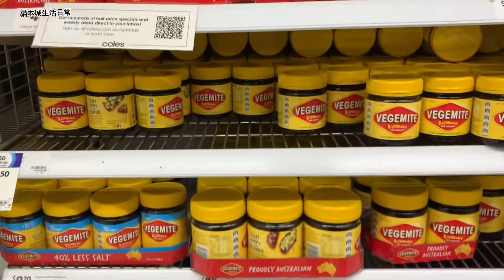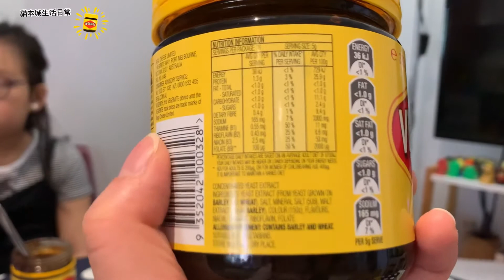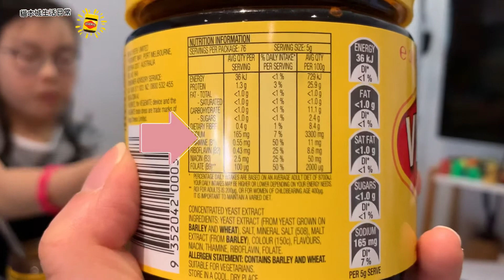有人歡喜有人愁之澳洲神醬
呢隻澳洲神醬 - Vegemite 係 Bunny E 同 Kitty E 的最愛，日日都要食，真係咁好食？
Bee家一家六口。
Bee 爸同 Bee 媽係住咗係貓本城 (Melbourne) 20年的香港人，Bunny E 同 Kitty E 係貓本城出世的小學生，仲有 Mimi the fold 同 Peter the rabbit.
我地會分享貓本城的生活大小事！請大家多多指教。